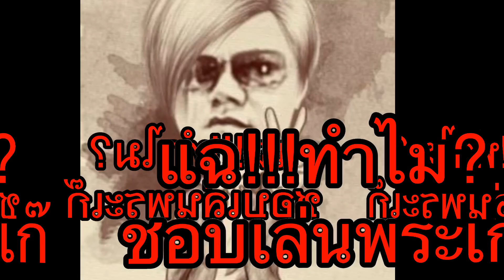เจ้าของแผงพระระบุเดี๋ยวนี้พระเก๊ขายง่ายกว่าพระแท้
แฉเหตุผลทำไม? นักสะสมชอบเล่นพระเก๊ หรือว่าหลงเสน่ห์เข้าไปแล้วอย่างจัง ส่วนนักสะสมต่างประเทศขยาด เมื่อเซียนพระขยับ โดนของเก๊จนอ่วม เลยกล้าซื้อใบเซอร์พระใหม่ในราคาที่แพงกว่าองค์พระ ลองฟังไว้พิจารณากับ อ.อนุชา ทรงศิริ บรรณาธิการหนังสือพิมพ์คัมภีร์นิวส์